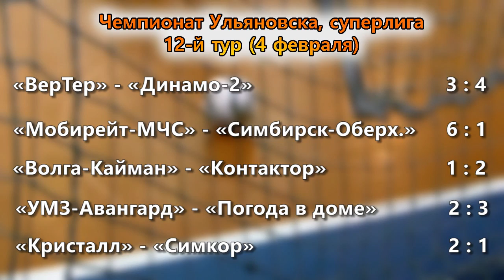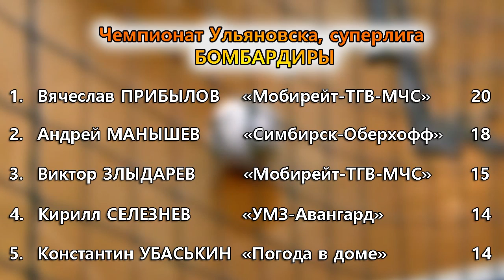"Мобирейт" низверг "горожан"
В бомбардирской гонке чемпионата Ульяновска по мини-футболу среди клубов Суперлиги смена лидера. Вячеслав Прибылов из "Мобирейта" обошел капитана "Симбирска" Андрея Манышева. Причем сделал это в очном поединке. Прибылов оформил хет-трик и принес своей команде победу, а Манышев и "Симбирск-Оберхофф" ушли с площадки с нулем.